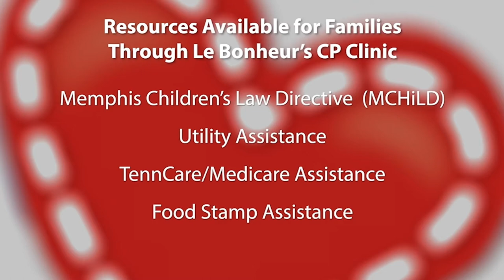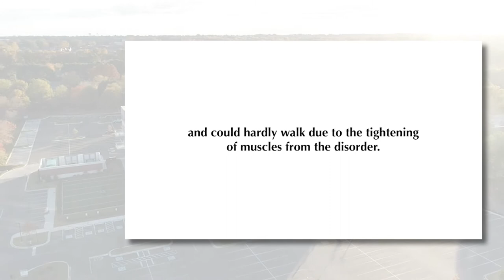A Special Message to our Trustees